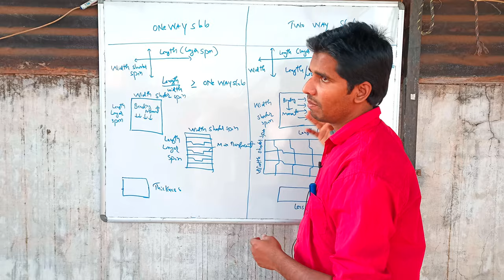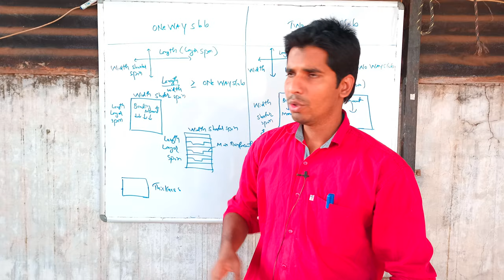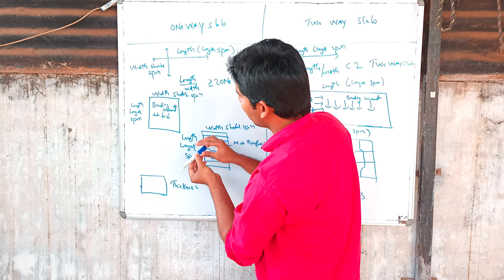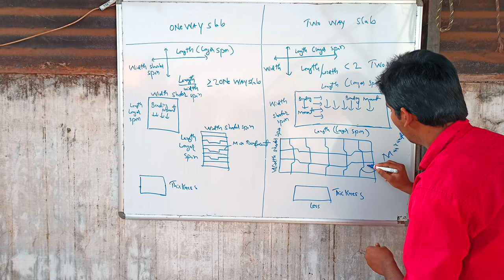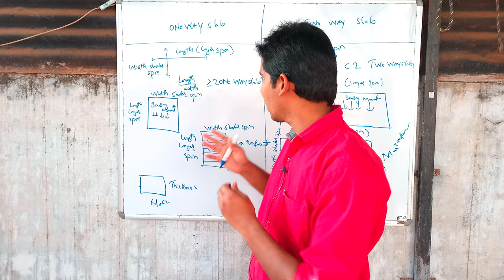One Way And Two Way Slab Differences वन वे एंड टू वे स्लैब अंतर